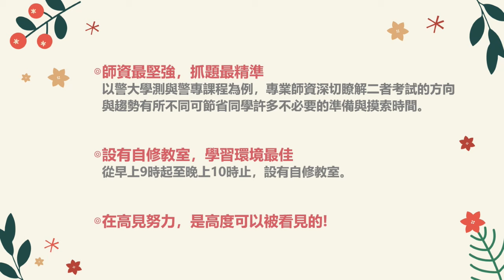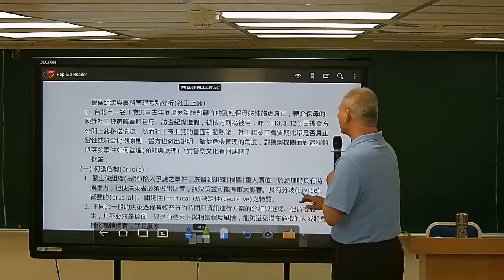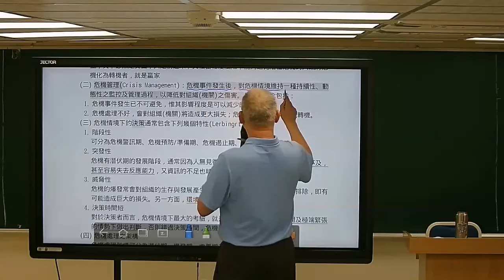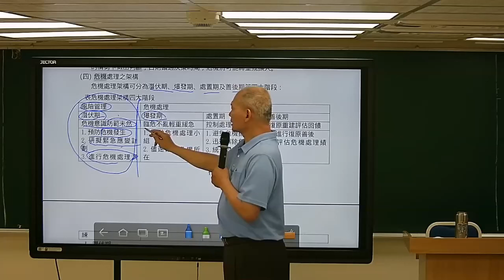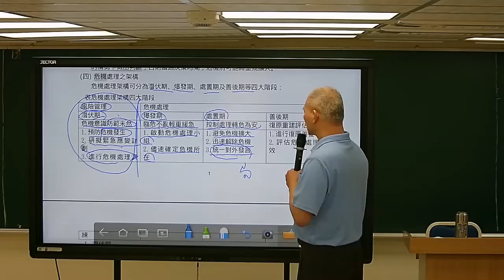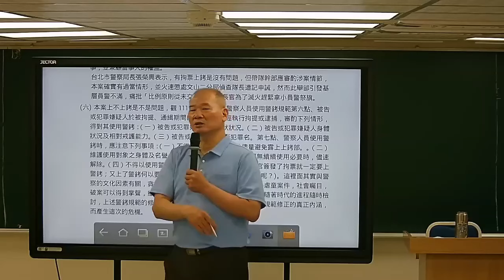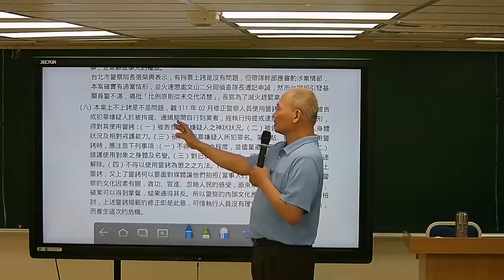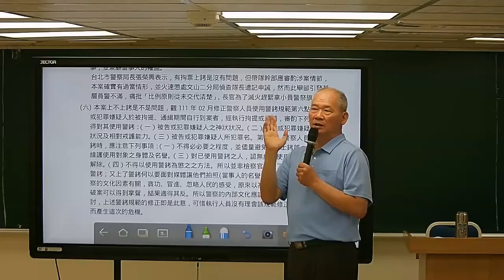【高見公職】社工上銬_警察組織與事務管理｜李恩老師